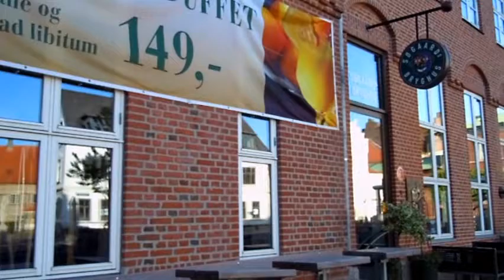Biking into Aalborg, Denmark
Aalborg is home to centuries-old culture and traditions. With this culture, there is also a buzzing beer scene, including one of the best cask beer bars in Europe (UK excluded), and Søgaards Bryghus, which is making high quality beers. I worked at the brewery for the month of May, 2011, and this video shows what my bike ride into the city looked like.